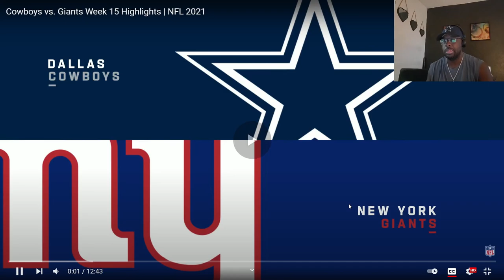DALLAS COWBOYS VS NEW YORK GIANTS WEEK 15 GAME HIGHLIGHTS 2021 REACTION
MY COWBOYS WIN 3 IN ROW BY BEATIN THE GIANTS .!